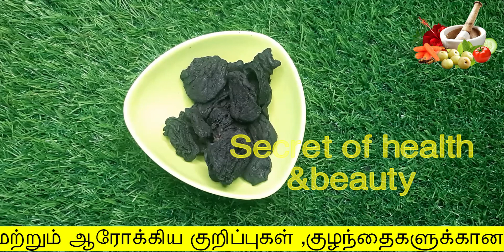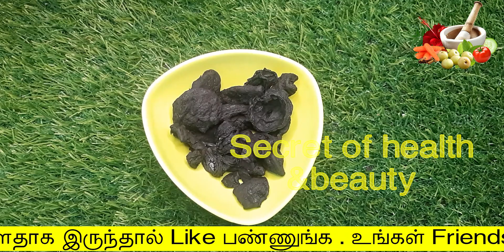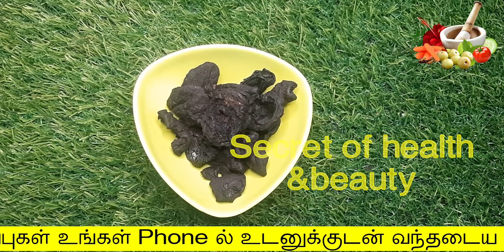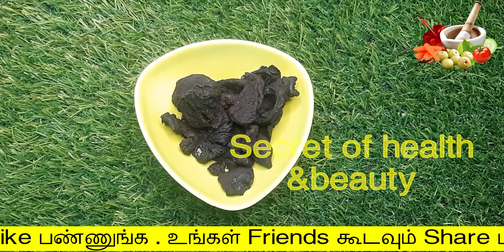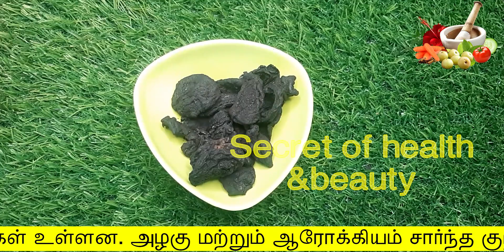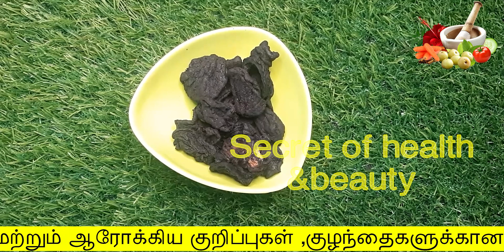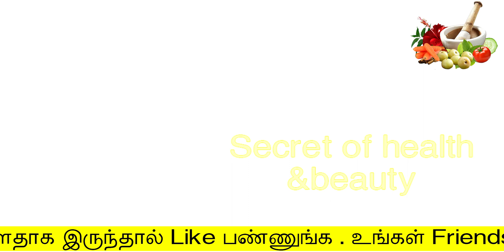கொடம்புளி 21 நன்மைகள் | Kudampuli For Weight Loss in Tamil | Kudampuli Water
கொடம்புளி 21 நன்மைகள்
Kudampuli For Weight Loss in Tamil
Kudampuli Benefits Tamil
Kudampuli Water For Weight Loss
secret of health and beauty
Hello Friends,